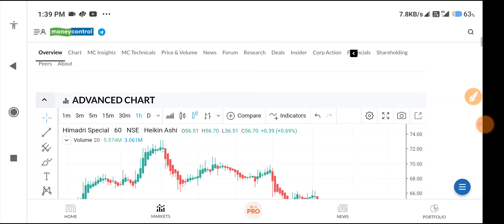HSCL STOCK NEWS 🤑HSCL SHARE LATEST NEWS 💥HIMADRI SPECIALTY CHEMICAL LIMITED SHARE NEWS HSCL SHARE 🤑🔥